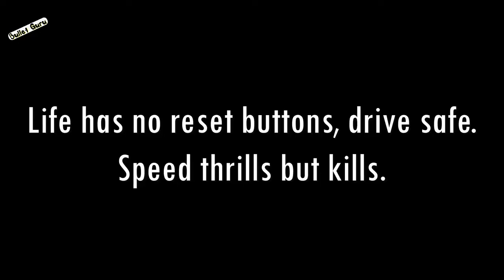Royal Enfield Continental GT 650 CRASH @160Kmph Speed 😱😰